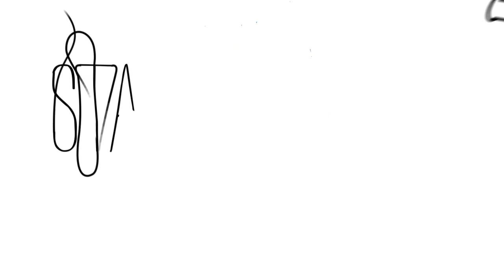Startup Communities Book Trailer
"Startup communities" are popping up everywhere, from cities like Boulder to Boston and even in countries such as Iceland. These types of entrepreneurial ecosystems are driving innovation and small business energy. Startup Communities documents the buzz, strategy, long-term perspective, and dynamics of building communities of entrepreneurs who can feed off of each other's talent, creativity, and support.

Based on more than twenty years of Boulder-based entrepreneur turned-venture capitalist Brad Feld's experience in the field?as well as contributions from other innovative startup communities?this reliable resource skillfully explores what it takes to create an entrepreneurial community in any city, at any time. Along the way, it offers valuable insights into increasing the breadth and depth of the entrepreneurial ecosystem by multiplying connections among entrepreneurs and mentors, improving access to entrepreneurial education, and much more.

Details the four critical principles needed to form a sustainable startup community
Perfect for entrepreneurs and venture capitalists seeking fresh ideas and new opportunities
Written by Brad Feld, a thought-leader in this field who has been an early-stage investor and successful entrepreneur for more than twenty years

Engaging and informative, this practical guide not only shows you how startup communities work, but it also shows you how to make them work anywhere in the world.